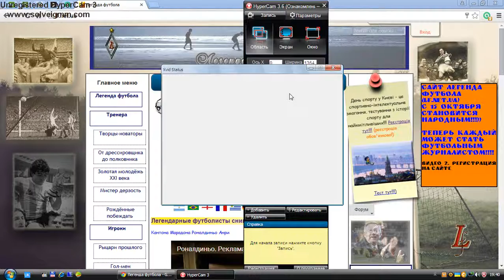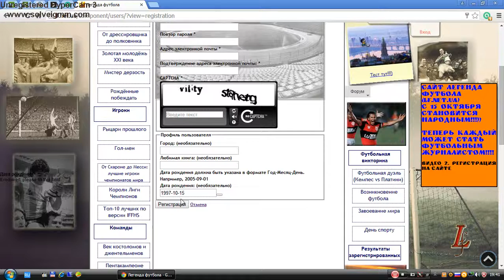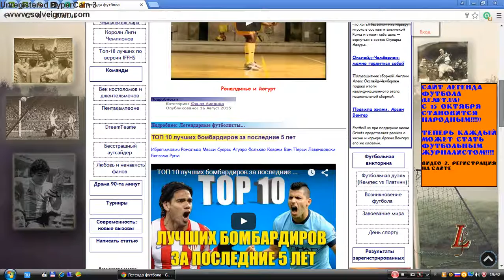Часть 2. Регистрация на сайте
Итак, для начала, если вы хотите управлять сайтом, вам необходимо зарегистрироваться! Для этого нажмите соответственную кнопку «Регистрация». В открывшемся окне введите свои личные данные! Важно: вводите лишь реальный адрес электронной почты; все окна, кроме «необязательных», нужно заполнить! Не забывайте вводить текст с картинки (так мы будем знать, что вы не робот)).
Если пароль или логин были забыты, их легко восстановить!